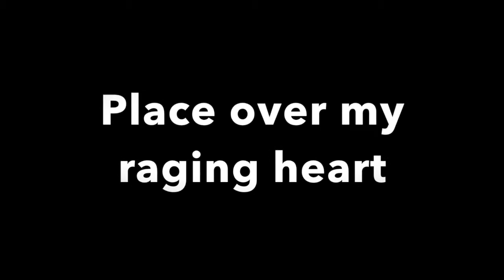HER PT1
This video is about POETRY